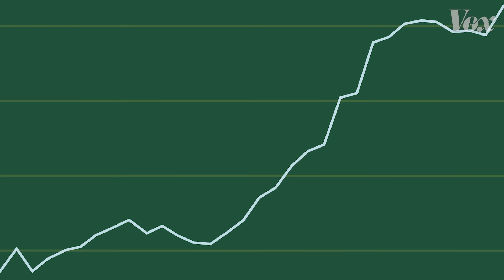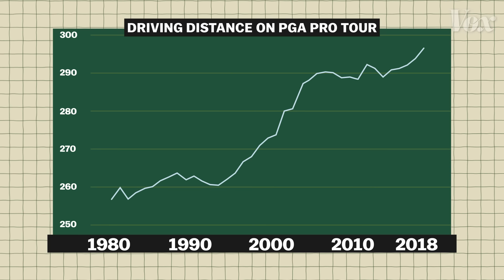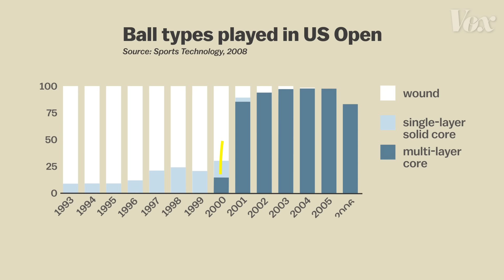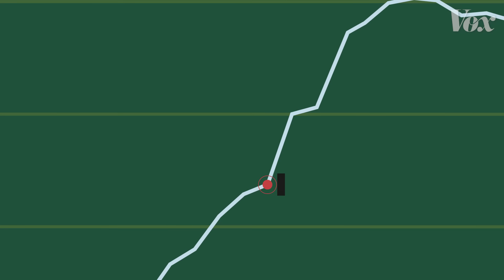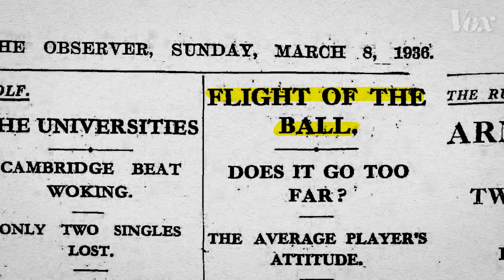The golf ball that made golfers too good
Golf's distance debate, explained.

These days, pro golfers are hitting the ball far. Really far. And it's creating a problem: because modern golfers can reach the hole with fewer shots than before, older courses -- like Augusta National Golf Club, Oakmont Country Club, and others -- are becoming obsolete. Now, professional organizations, like the United States Golf Association, are struggling to find a solution for big powerful golfers like Dustin Johnson, Bubba Watson, and Tiger Woods. While the jump in distance is due to lots of factors, conversation is centering on the controversial possibility of redesigning the golf ball to reduce distance. It'd be the latest turn in the ball's long history: Golf balls have evolved from "featheries," to gutties, to balata balls, and eventually dimpled modern balls. But the biggest, and most recent change? The almost-instantaneous switch from wound balls to solid core multilayer balls like the Titleist Pro V1.

A previous version of this video contained an audio glitch at 2:35. The error has been corrected.